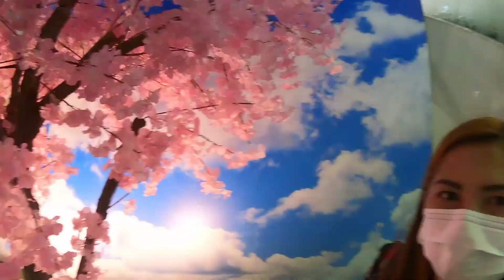MELIHAT BUNGA SAKURA YANG CANTIK